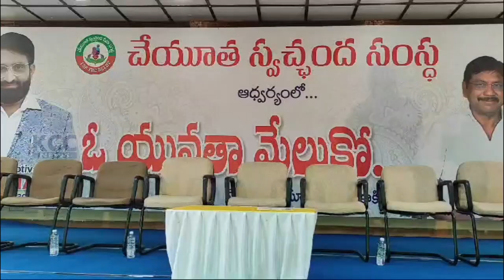CHAYUTHA BLOOD CAMP || 10-02-2024 KCC NEWS